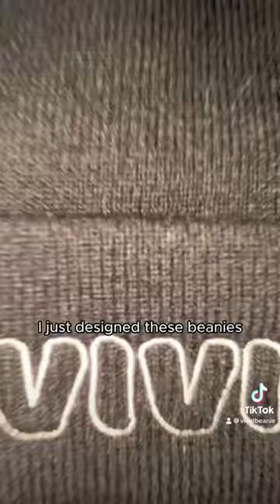beanies satinlinedbeanie viral braids shorts